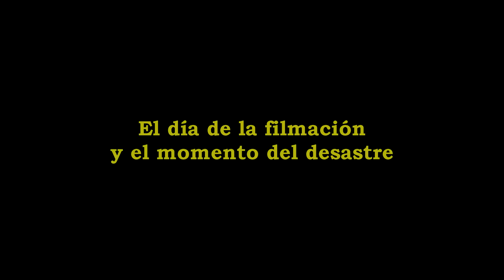Todo fue FILMADO por las cámaras... El accidente en la filmación de "La Dimensión Desconocida"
Durante la filmación de una peligrosa escena en el film de "Twilight Zone: The Movie" un helicóptero perdió el control y cayó sobre tres actores. El resultado final fue el peor posible.